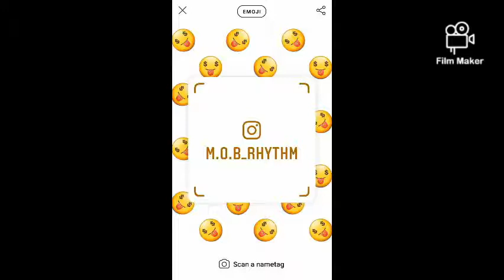Club Move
Artist: Flascoers
Title: Club move
Genre: House
produced: Flascoers
Label: M.O.B Record's